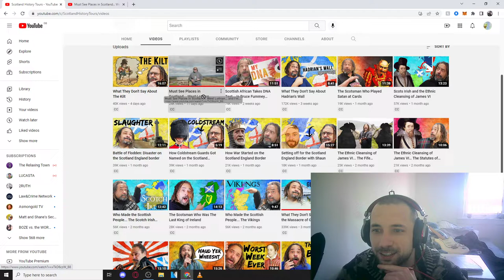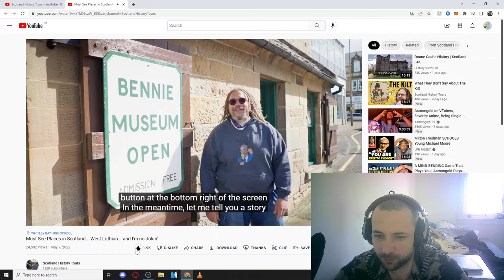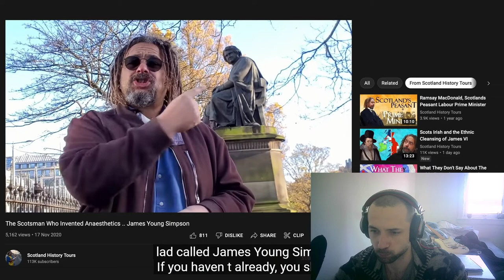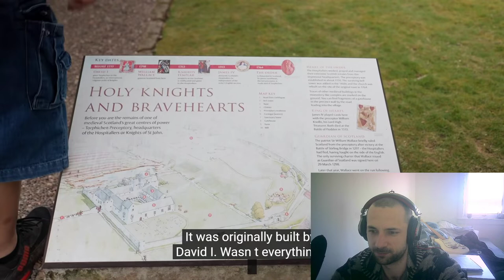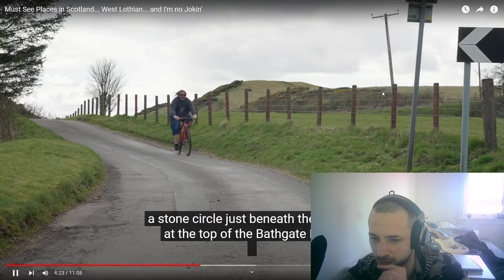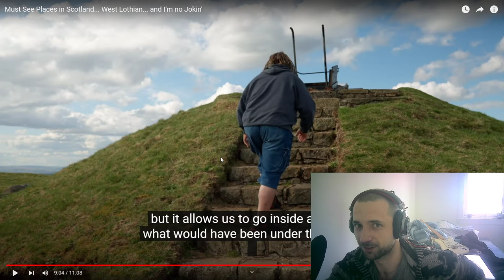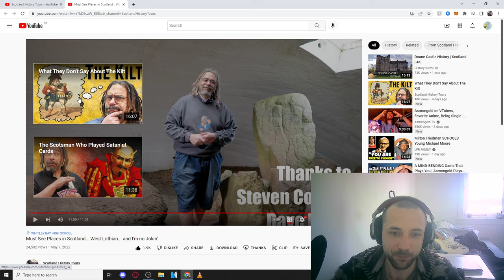Must See Places in Scotland... West Lothian